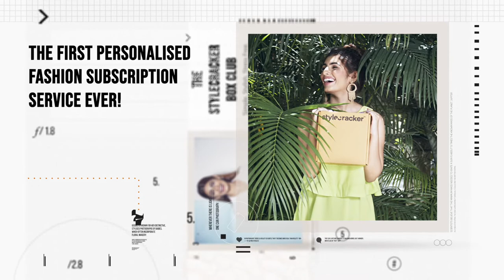The StyleCracker Box Club Is Here!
StyleCracker presents The StyleCracker Box Club! A revolutionary way to stay styled all year round!
Get a personalised look put together by celebrity stylists for work, brunch, date night, or even a wardrobe upgrade every 6 weeks at just Rs. 1999 per month! Become a member now and get a special gift from ALIA BHATT!